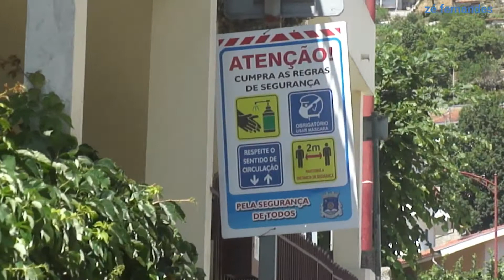AGUAS CRISTALINAS DE LORIGA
AGUAS CRISTALINAS DE LORIGA JULHO DE 2020